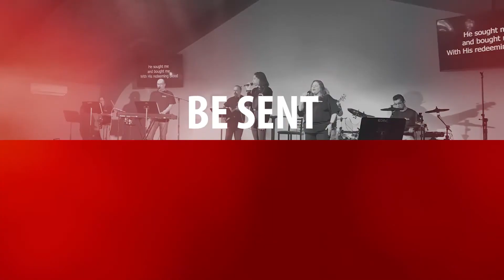Inspire, Celebrate, and Revelation | The RECAP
Join Pastor Patrick Stalnaker, Pastor Chad Keck, and Pastor David Faile as they share some reflections and go deeper in our REVIVED sermon series.

Section Titles:
0:00 - Welcome
0:27 - Back at the table
0:46 - Inspire and Revived Series
1:18 - Wn Inspire Service, Why?
4:31 - We Conduct Business and Celebrate
6:08 - Spiritual Warfare
9:08 - Moving to Revelation

Our Mission: Inviting people to be transformed by Jesus.